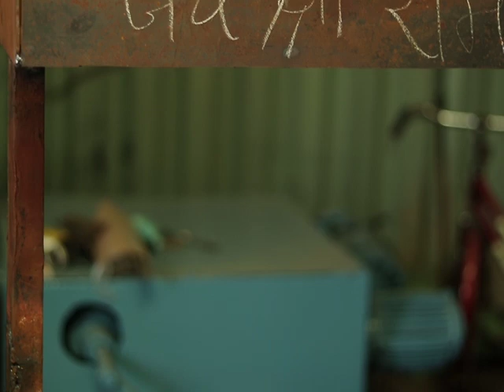घरेलु उद्योग सम्बन्धी मेसिन बनाउने ठाउ | gharelu udyog nepal 2022 | machine nepal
थप जानकारीको लागि फोन वा म्यासेज गरि सम्पर्क गर्नुहोस्:
बिराटनगर:  सबै मोबाइल नम्बरमा  𝗪𝗵𝗮𝘁𝘀 𝗔𝗽𝗽 उपलब्ध छ।

काठमाडौ: सबै मोबाइल नम्बरमा  𝗪𝗵𝗮𝘁𝘀 𝗔𝗽𝗽 उपलब्ध छ।

About our channel:
In this channel you will get business ideas, motivational information, inspirational thought and all the information related to business. Similarly, our video we provide information about the production and it's better utilization. Keep loving keep sharing.

Top 15 business ideas in Nepal.
most popular business ideas in Nepal.
smart tarika youtube channel.
Sujan pokhrel business ideas.
best business ideas 2021 in nepal.
new business for nepal.
नेपाली बिजनेस आइडिया
nepali small business ideas.
nepali business ideas.
sano lagani ma garna sakine business.
new business ideas 2021 in nepal.
घरेलु उद्योग नेपाल
Most profitable gharelu udyog nepal.
high profitable business in nepal.
changing nepal machinery supplier company. machine available nepal.
nepali hands and uddhami nepal. chappal banaune mesin. chappal udyog nepal.
thorai lagani ma garna sakine business.
Mask making business in nepal. Mask making machine in nepal. How to make mask. Mask manufacture machine in nepal.